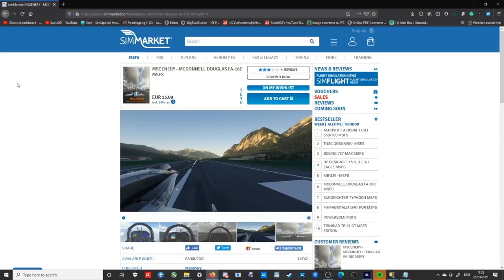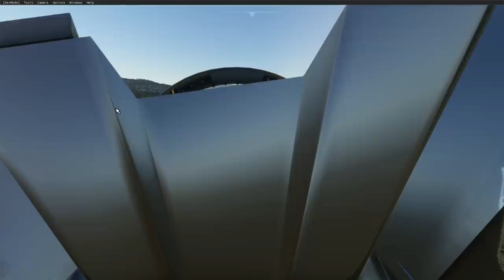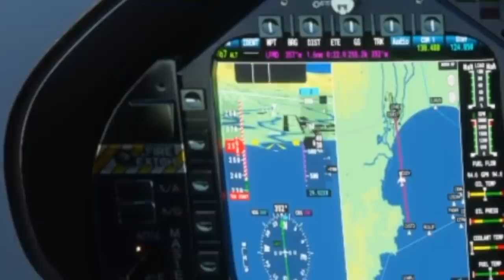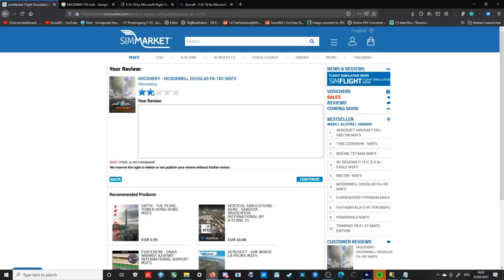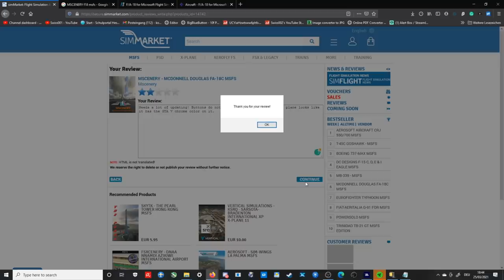The WORST PAYWARE Microsoft Flight Simulator 2020 ADDON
Today's Video: The WORST PAYWARE Microsoft Flight Simulator 2020 ADDON

Emil Trane
Patrick Fox
FalasiGamer
Alexander pace
Brady Brooks
OK
T Bone
C4 Shadow
CannedPig TV
pevetti
Tushar Agarwal
Cebu 516
Swiss001FanBoy
F. E kohlbrenner
TheBest RBLX
Stuntpilot22
Tim Kluttig
Ethan Glucroft
weebletter weed
Manuel Salmun

PC:
15" MacBookPro Touchbar (highest specs) for editing.

©Swiss001 2020